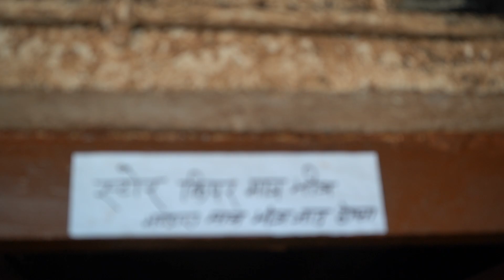श्रीराम महायज्ञ, श्रीराम कथा वाचन, महामहोत्सव एवं विराट सन्तभक्त दर्शन मेला– २०८० को छैटो दिन